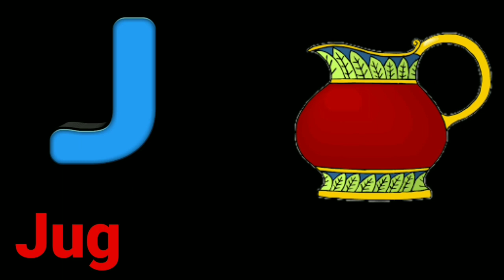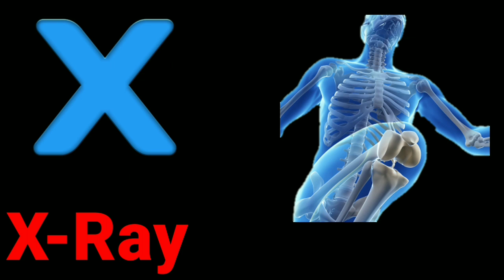A For Apple B for Ball C for Cat | ABC Phonics Song With Image | ABCD Alphabet | Alphabets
Hi Friends